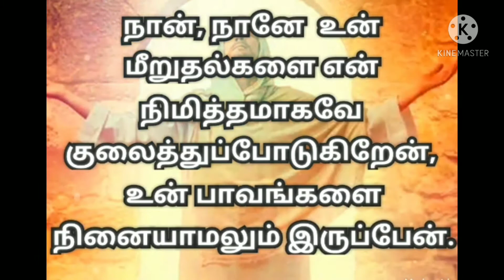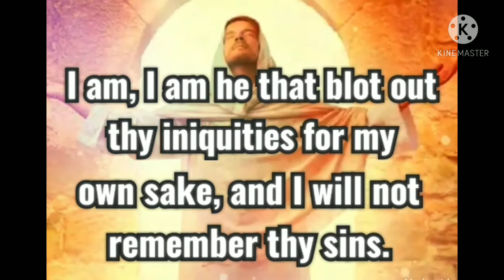Today Promise Word - 16.4.2021